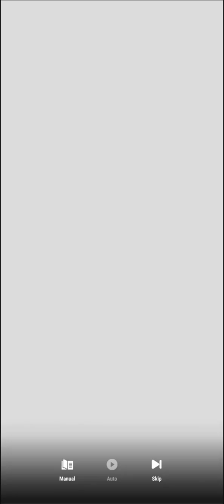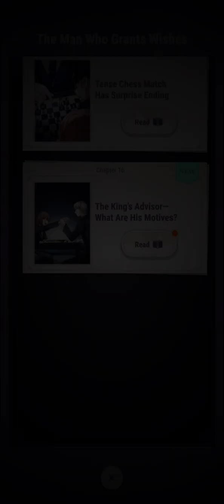Tokyo Debunker (Mobile) - Episode 9